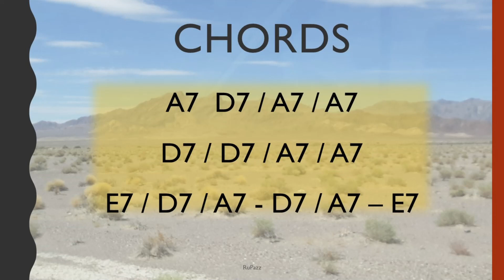Slow Blues Backing track - key in A - 62 Bpm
Slow Blues Jam in A. 16 minute Backing Track 62 Bpm
Created with Drums, Rhodes, Jazz Bass, Stratocaster, Hammond

Background picture Nevada US

Suggested Scales:
Pentatonic scale or Blues scale in A

Enjoy Jamming!